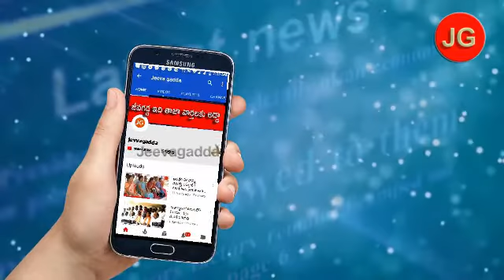కాంగ్రెస్ హయంలోనే వృత్తులకు రక్షణ :సి ఎల్ పి ఉపనేత జీవన్ రెడ్డి